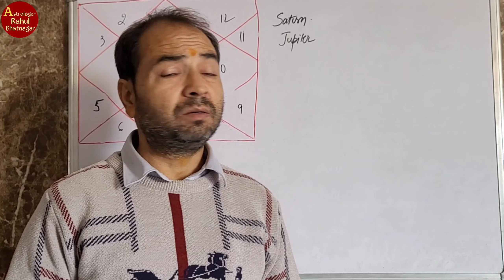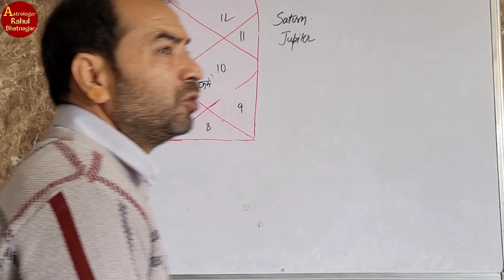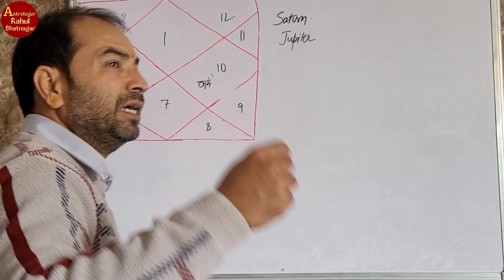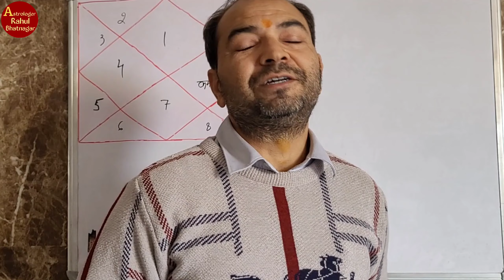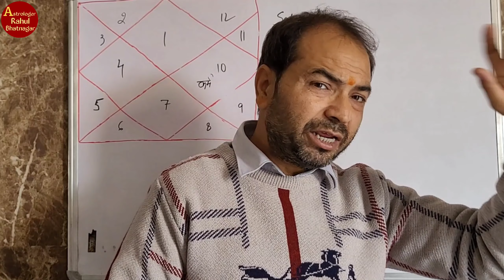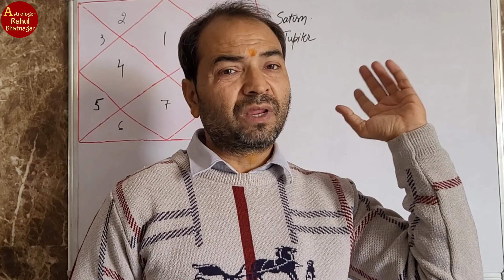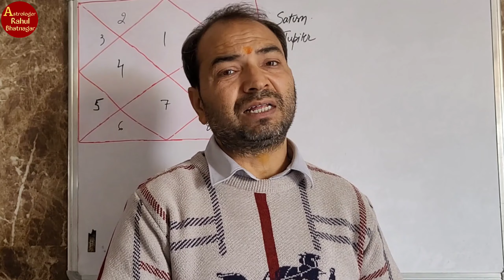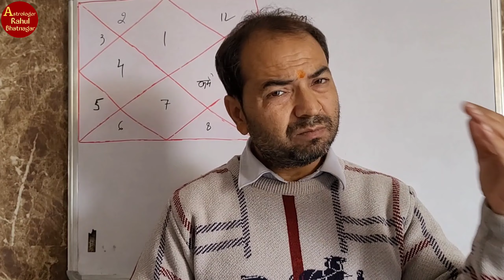Best remedy forever || Lal Kitab || By-Astrologer Rahul Bhatnagar